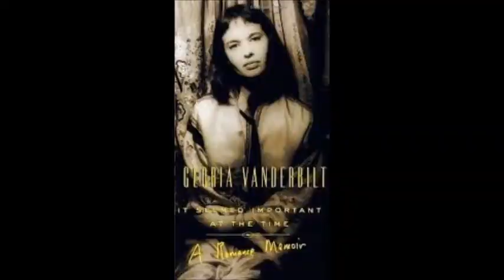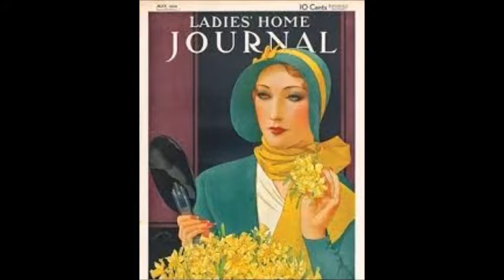ЭЛЛОЧКА ЛЮДОЕДКА 12 СТУЛЬЕВ ИЛЬФ И ПЕТРОВ